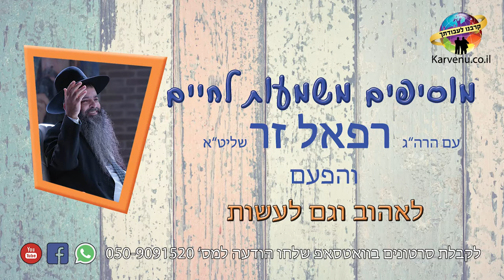הרב רפאל זר HD | ללמוד על מנת לעשות!